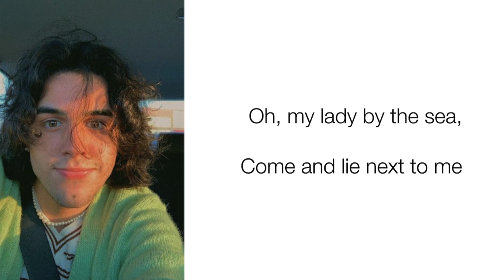Stephen Sanchez - Lady by the Sea lyrics